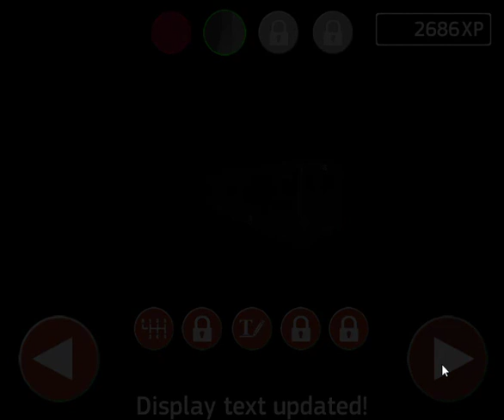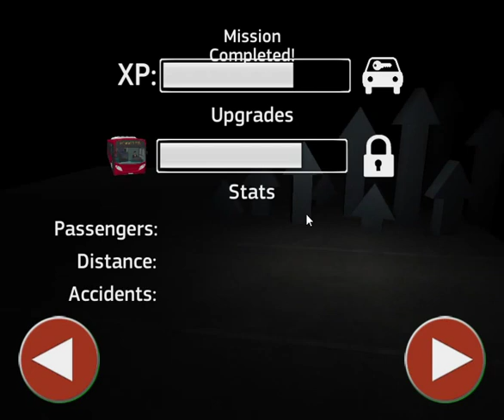New Bus! (Public Transport Simulator)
100 likes = Plague Inc.